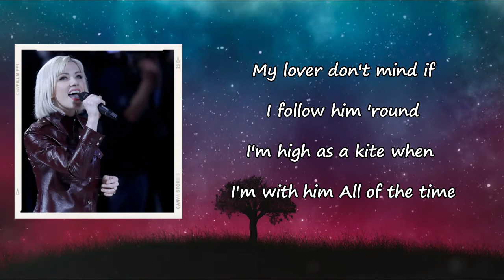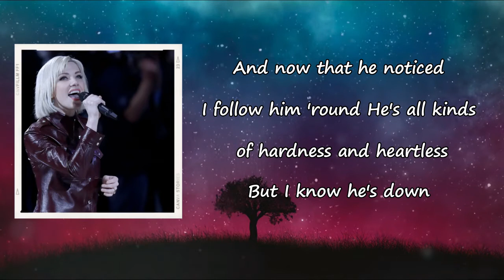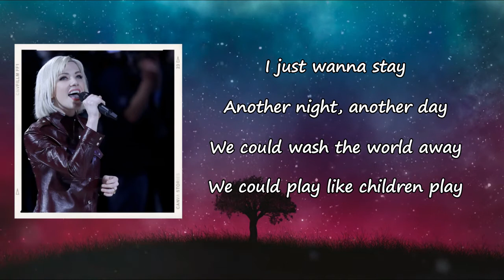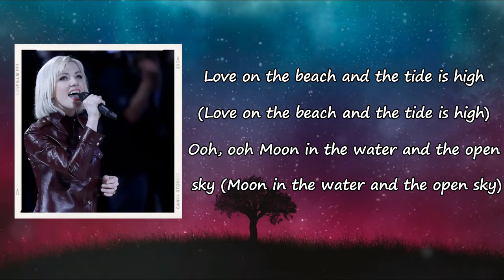Carly Rae Jepsen - Now I Don’t Hate California After All Lyrics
Songs: Now I Don’t Hate California After All by Carly Rae Jepsen
Album

Now I Don’t Hate California After All Lyrics:

My lover don't mind if
I follow him 'round
I'm high as a kite when I'm with him
He gives me the holiday I needed all the time
Maybe this is temporary I don't even mind
Now I don't hate California after all
Love on the beach and the tide is high
Ooh, ooh
Moon in the water and the open sky
Ooh, ooh
I know that he noticed
He's all kinds of hardness and heartless
But I know he's down
Ooh, ooh
Ooh, ooh
I just wanna stay
Another night, another day
We could wash the world away
We could play like children play
Ooh, ooh
Ooh, ooh
Ooh, ooh
Ooh, ooh
Ooh, ooh
Ooh, ooh